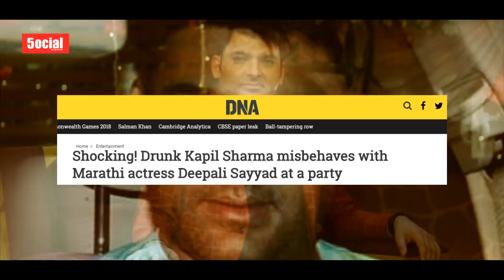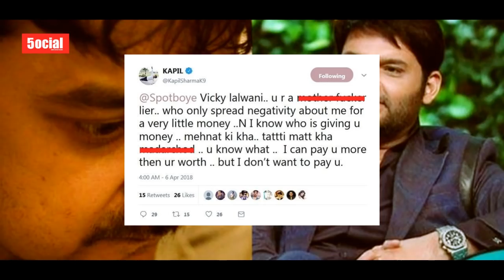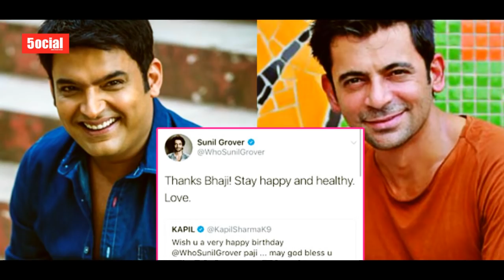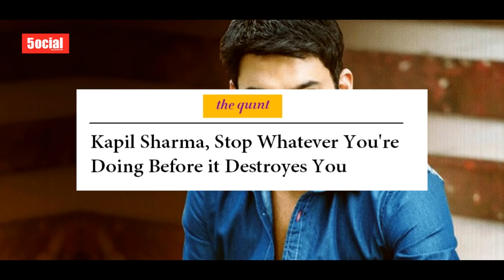The Untold Truth of Kapil Sharma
This time 5ocial brings you the story of Kapil Sharma. The video will help you in understanding Kapil Sharma in a different way.